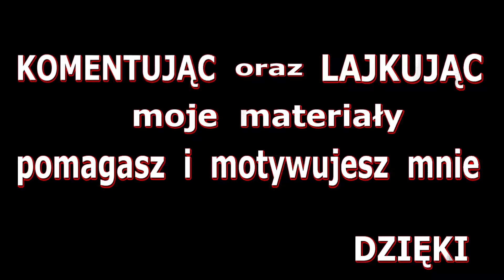FIFA 17 SBC Ważne Mecze | #12 | Pack Opening 💥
👍 Dołącz do Armii DeBeściaków
Jedną z najważniejszych marek firmy Electronic Arts od dawna jest seria FIFA,
czyli symulator piłki nożnej,
który przez lata zawitał na rozmaite platformy sprzętowe – od Amigi,
przez smartfony, aż po najnowsze konsole.
FIFA 17 na komputery osobiste jest kolejną częścią cyklu.
Tym razem jednak deweloperzy nie ograniczyli się wyłącznie do kosmetycznych zmian i usprawnień rozgrywki,
gdyż postanowili wdrożyć dwie ważne nowinki – grę wzbogacono o pełnoprawną kampanię fabularną,
a w edycjach na komputery PC oraz konsole Xbox One i PlayStation 4 wykorzystano silnik Frostbite studia DICE,
znany m.in. z serii Battlefield czy Star Wars Battlefront.
Za tytuł FIFA 17 na komputery osobiste odpowiada oczywiście ekipa EA Sports,
która zajmuje się także innymi sportowymi seriami firmy Electronic Arts,
w tym NBA Live, NHL czy Madden NFL. Produkcja ukazała się w Polsce 29 września 2016 roku.